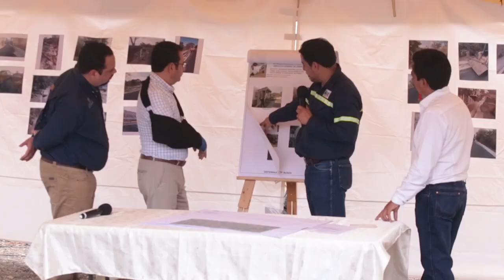Supervisan carretera que une San Raymundo y Chuarrancho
Las comunidades de Carrizal, San Raymundo, y Vuelta Grande, Chuarrancho, Guatemala, son beneficiadas con la reposición de la cinta asfáltica de la carretera que las une; los trabajos fueron verificados por el presidente Jimmy Morales y el titular del Ministerio de Comunicaciones, Infraestructura y Vivienda (CIV), José Luis Benito.

Con información de Selvyn Curruchich